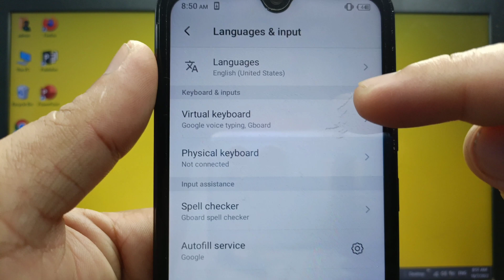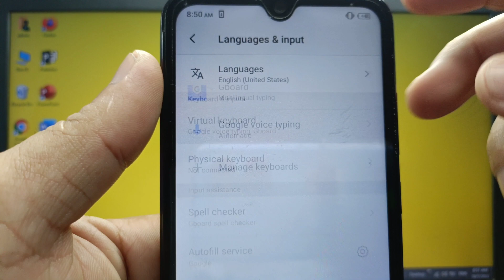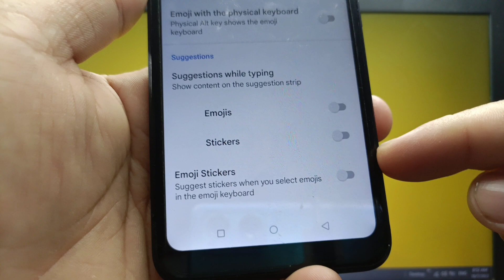How to enable or disable emoji stickers suggest on itel s15 keyboard | Gboard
Do you want to enable or disable emoji stickers suggest on itel S15 keyboard. Suggest stickers when you select emoji in the emoji keyboard.

Thanks...